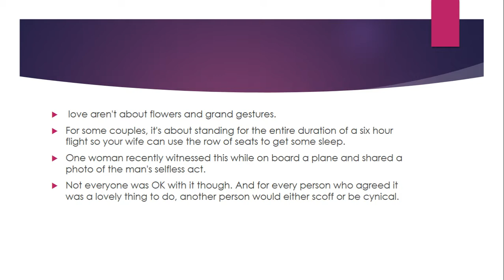Man stands for 6 hours on flight to let wife sleep and people are horrified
Romance and love aren't about flowers and grand gestures.

For some couples, it's about standing for the entire duration of a six hour flight so your wife can use the row of seats to get some sleep.

One woman recently witnessed this while on board a plane and shared a photo of the man's selfless act.

Not everyone was OK with it though. And for every person who agreed it was a lovely thing to do, another person would either scoff or be cynical.If that is love then I rather be lonely," commented one man.

"That's not love, his wife is selfish and he is weak," fumed another.

And, of course, there was a reference to the most famous broken door in cinematic history, with one woman commenting:

"Sounds like that Rose and Jack situation from titanic. So silly.'Someone else even suggested the picture had been taken out of context, writing: "Lie. They don’t let you stand in the aisle for 5 minutes, let alone 6 hours. Come on man."

But as one person pointed out, there could be more to the story than we realise.

Perhaps the lady in the photo had been unwell and was in need of some rest?

Maybe her husband was in the dog house over something?

Either way, as lovely as this is, we're not sure we'd stand for six hours!